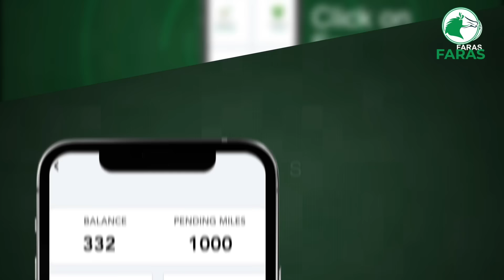Is aragyada siyaasadeed ee Addis Ababa, Mareykanka maku guuleysan doontaa Isku keenida Abiy & Xassan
Is aragyada siyaasadeed ee Addis Ababa,Mareykanka maku guuleysan doonaa Isku keenida Abiy Axmed & Xassan Sheekh